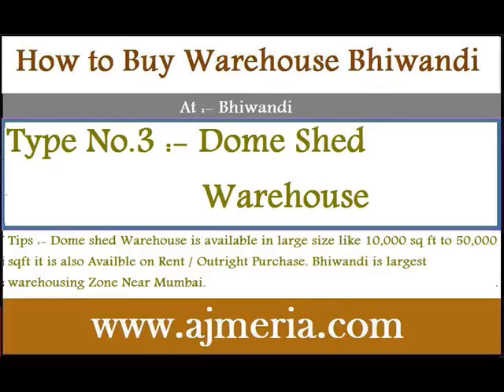How to Buy Warehouse DOME Gala Godown Industrial mumbai Bhiwandi Commercial property ajmeria com